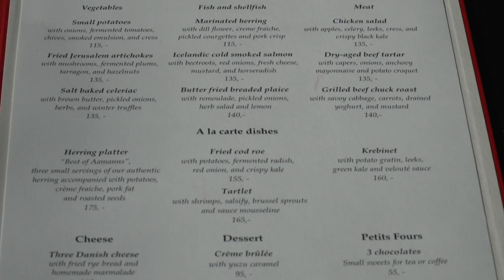Smørrebrød in Copenhagen - Gourmet Food in Denmark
Visiting Aamanns in Copenhagen which specializes in Smørrebrød, the Danish open-faced sandwich. 6 different versions are getting prepared, including marinated herring, cold smoked salmon, dry-aged beef tartar, grilled beef chuck roast, winter truffles, salt baked celeriac.
Aamanns with three different locations in town (of which 2 are mentioned in the Michelin Guide) opened this Aamanns Replik in 2021 -
2:52 marinated herring
5:35 cold smoked salmon
7:56 dry-aged beef tartar
10:48 grilled beef chuck roast
14:06 winter truffles
15:37 salt-baked celeriac